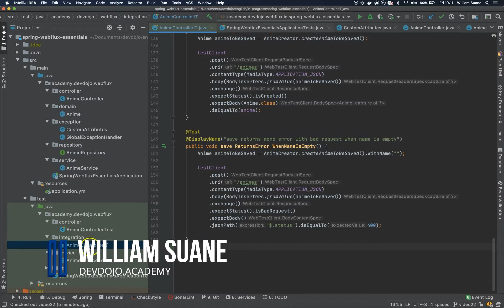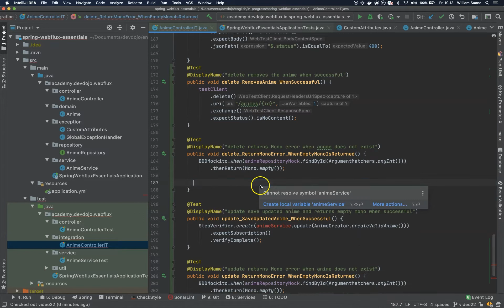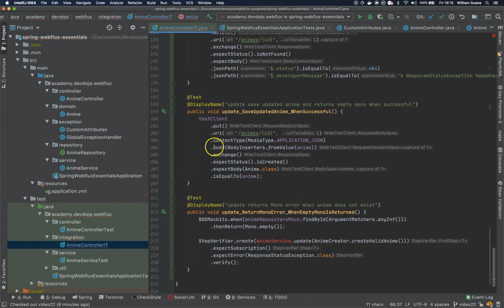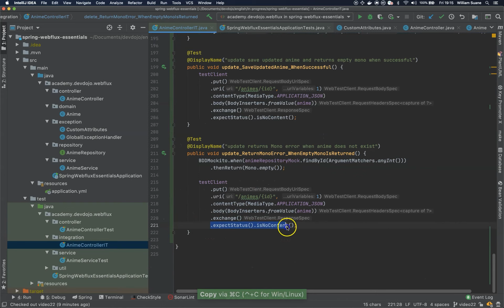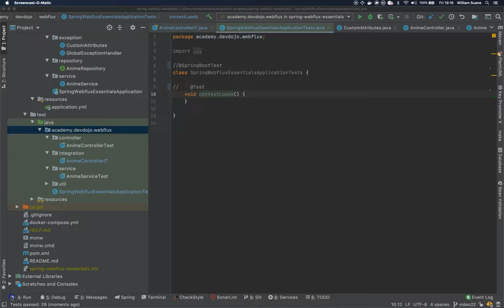Spring Webflux Essentials BR 23 - Webflux integration tests with WebTestClient pt 04